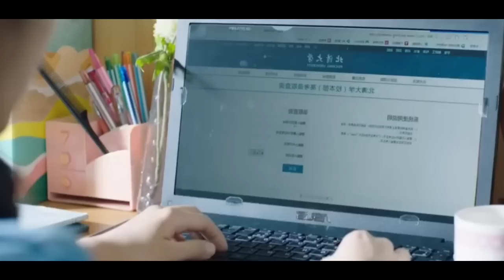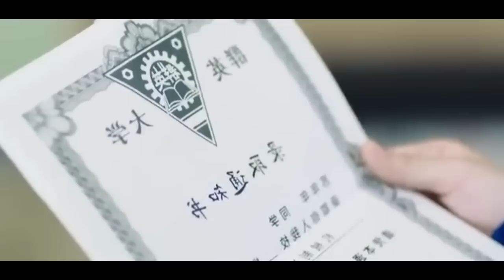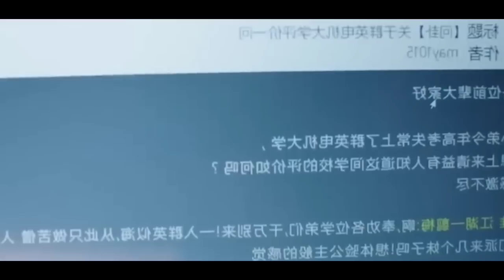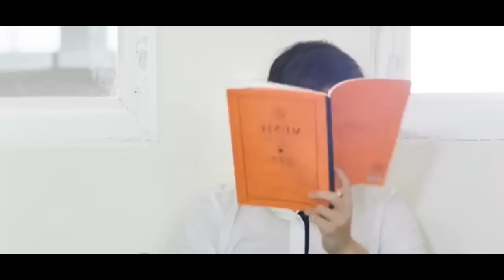Your Highness The Class Monitor 💗| Ep:1 | മലയാളത്തിൽ